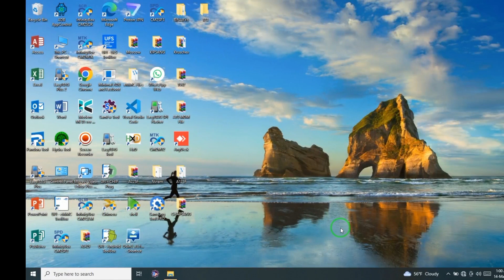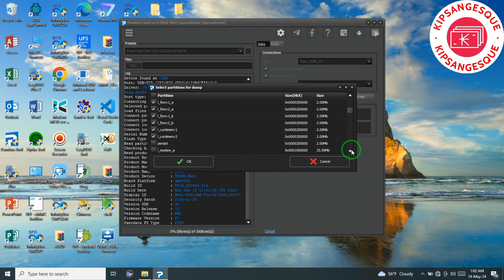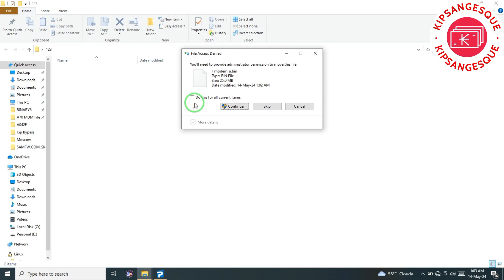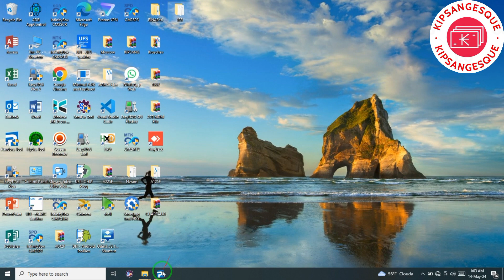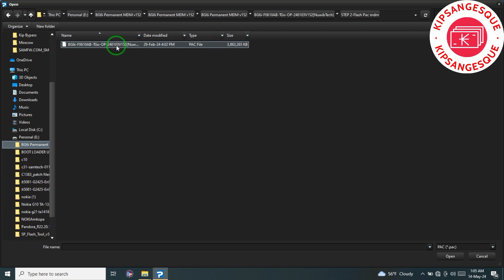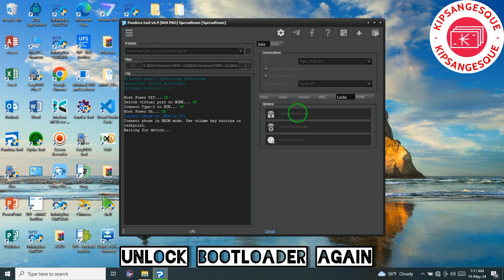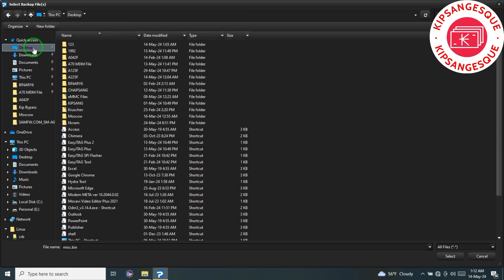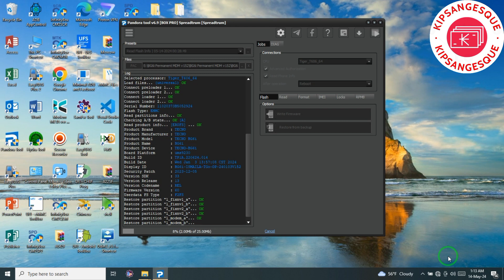Tecno BG6i MDM Unlock